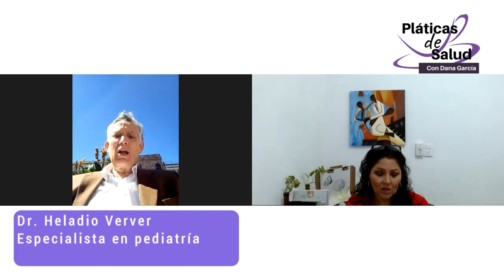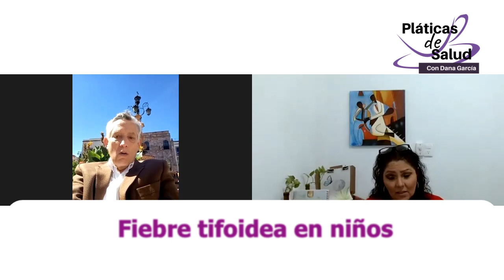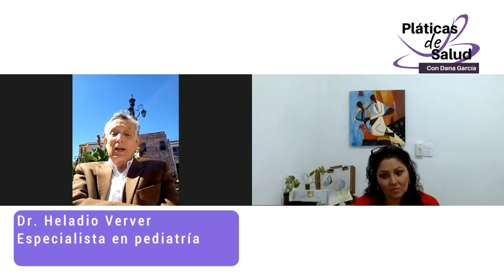🔴Tifoidea y salmonella en los niños."Síntomas y tratamiento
🔴Tifoidea y salmonella
en los niños.

"Síntomas y tratamiento"
Invitado: Dr. Heladio Verver  Pediatra